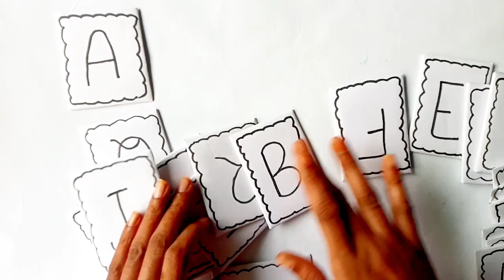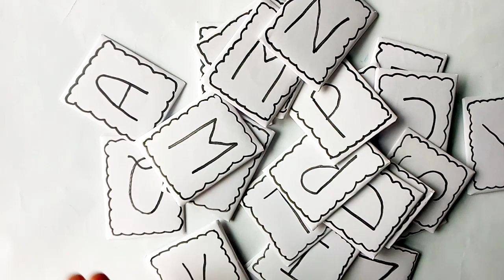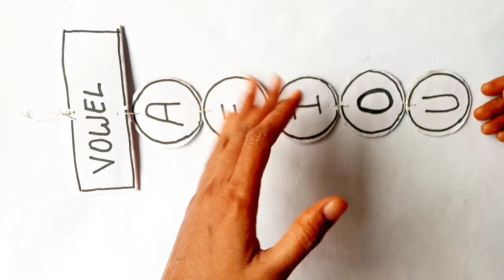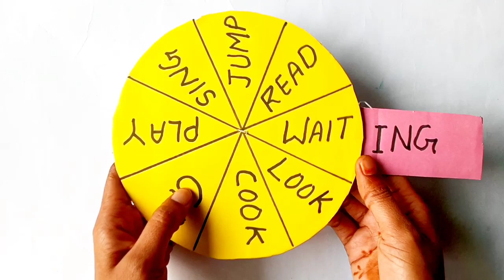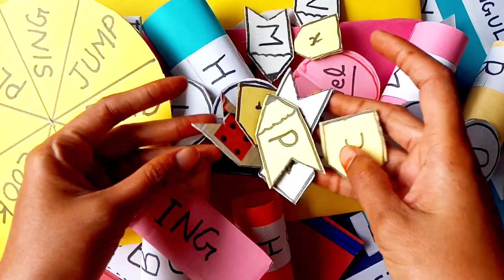tlm for primary school / tlm for class 1 and 2 / tlm making ideas / how to make tlm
arushi kavita tlm
english tlm

arushi kavita tlm
arushi kavita
tlm
fln
school project
teaching learning material
learning activities material
how to make tlm
 tlm diy
tlm craft
tlm for primariy school
tlm for class 1 and 2
tlm ideas
tlm making ideas
tlm making